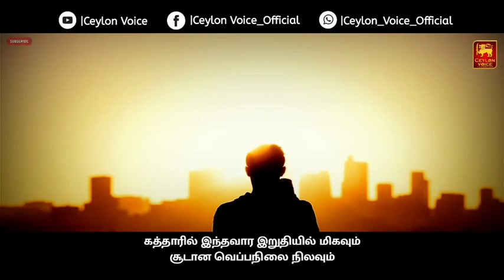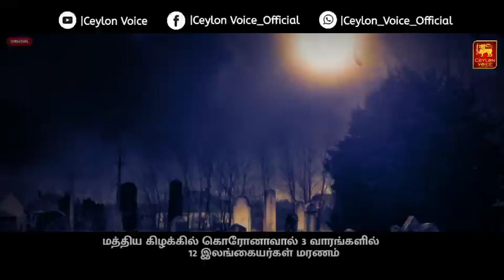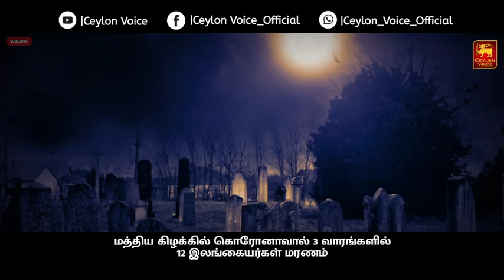Qatar Tamil News | Qatar braking news | A new emergency department has opened in Qatar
Title:-Qatar Tamil News | Qatar braking news | A new emergency department has opened in Qatar